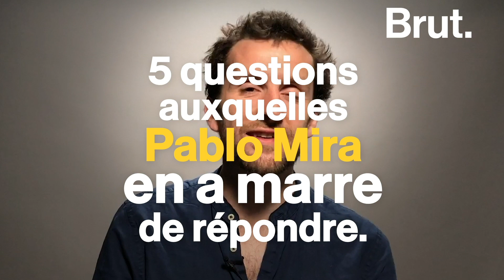5 questions auxquelles Pablo Mira en a marre de répondre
"Il est gentil Yann Barthès ?", qui se cache derrière le Gorafi, l'humour qui dénonce… Pablo Mira en a marre de répondre à certaines questions. Les voici.